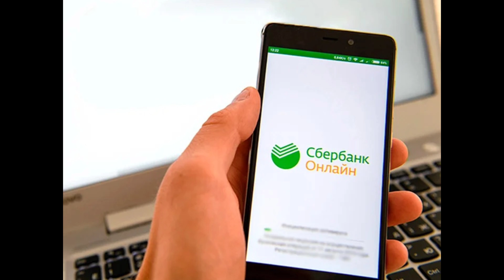🤗💥🤗ХУШ ХАБАР РУБЛ ВА ДОЛЛАР КУРСИ ЯНА ОШДИ/Ўзбекистонда доллар ва рубл курси бугун/dollar va rubl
АНА ХАЛОС РУБЛ КУРСИ БУГУНДАН/Ўзбекистонда доллар ва рубл курси бугун/dollar va rubl kursi bugun,
🤗💥🤗АНА ЭНДИ РУБЛ КУРСИ ЯНА ОШДИ/Ўзбекистонда доллар ва рубл курси бугун/dollar va rubl kursi bugun,
🤗💥🤗ХУШ ХАБАР РУБЛ КУРСИ ЯНА ОШДИ/Ўзбекистонда доллар ва рубл курси бугун/dollar va rubl kursi bugun,
🤗💥🤗АНА ЭНДИ ЯНА ОШДИ/Ўзбекистонда доллар ва рубл курси бугун/валюта курси/valyuta kursi,
🤗💥🤗АНА СИЗГА ХУШ ХАБАР ЯНА РЕКОРДГА ҚАРАБ КЕТДИ/Ўзбекистонда доллар ва рубл курси бугун/валюта курси,

🤗💥🤗АНА ЭНДИ РУБЛ КУРСИ ЯНА  курси, valyuta kursi, 💥😱💥РУБЛ КУРСИ БУГУНЯНА../Ўзбекистонда доллар ва рубл курси бугун/dollar va rubl kursi bugun,
😱💥😱АНА ХАЛОС РУБЛ КУРСИ БУГУН/ ХУШХАБАР ЭНДИ СЎМ КУЧАЙДИ/
🤗💥🤗,  TEZKOR XABAR,uzmigrant yangiliklar
uzmigrant yangilik
uzbek migrant
migrant
migrantuz
migrantlar
rossiyadagi o`zbeklar
rassiyadagi o`zbeklar
узмигрант
узмигрант янгиликлар
узмигрант янгилик
узбек мигрант
мигрант
мигрантуз
мигрантлар
россиядаги узбеклар
россиядаги мигрантлар
бахром исмоилов
бахром исмаилов
срочно
патент
патент 2024
регистрация 2024
мусофирлар
мигрантлар янги конун
bahrom ismoilov
bahrom ismailov
запрет
депортация
РВП, россияда террор, rossiyada terakt, rossiyada terakt bugun, rossiya terakt ozodlik, rossiyada teraktlar, rossiyada теракт видео, rossiyada теракт uzbek tilida, rossiyada теракт,
ВНЖ
прописка
botir qodirov sudi, botir qodirov sud, botir qodirov sudga berdi, ШEРАЛИ ЖЎРАЕВ МEНИ ОТАМ! НИКОҲЛИ ФАРЗАНДМАН. УЛАР МEНДАН ОТАМНИ ТОРТИБ ОЛИШГАН, UZGLOBAL TV,